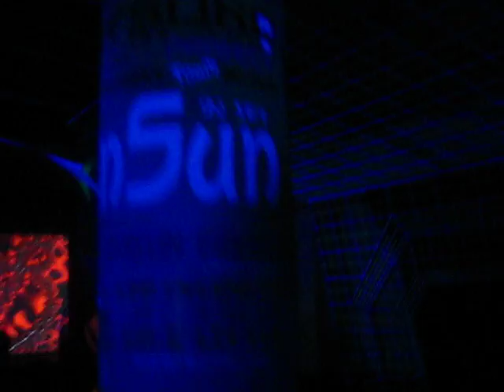Reason Freaks (Part 1) @ Technological Melodies, Antwerp 2012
First Psytrance party of the year in Belgium, organized by California Sun Productions. It has been a very good success, nice people, amazing sound and decoration and of course, very good Djs ;)
2 Live acts with Freedom Fighters & Tech Twist + many very good Dj Sets.
The first Djs i've recorded are the new ones from Atsuko Project, Reason Freaks and their always very crazy set of Full On Night!!
A wicked performance from those guys, continue like this!! :)

ps: name of this track pleeeaaase???!!!